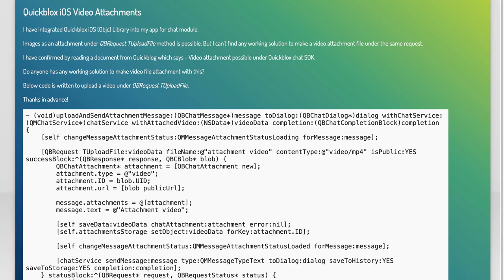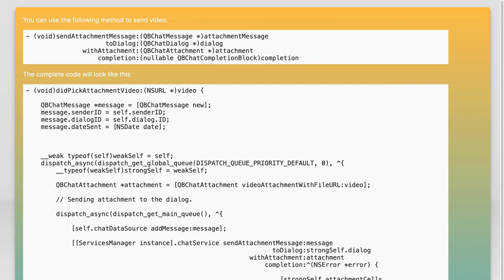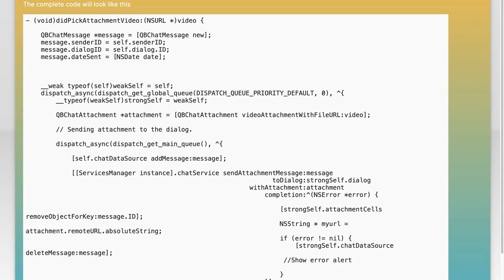How to Send Video Files as Attachments in QuickBlox iOS: Step-by-Step Guide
In this video, we’ll explore the process of sending video files as attachments using QuickBlox on iOS devices. Whether you're looking to share memorable moments or important content, this step-by-step guide will walk you through the necessary steps to seamlessly attach and send your videos. Join us as we simplify the process and enhance your communication experience!

Today's Topic: How to Send Video Files as Attachments in QuickBlox iOS: Step-by-Step Guide

Related to: sendvideofiles, quickblox, ios, videoattachments, step-by-stepguide,